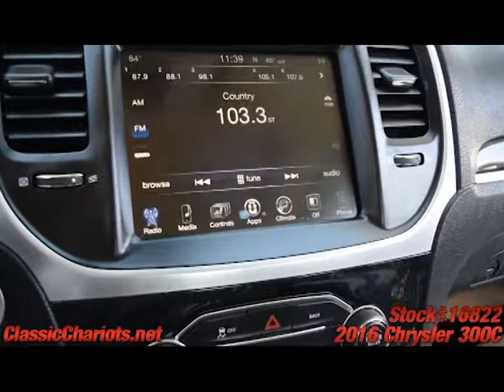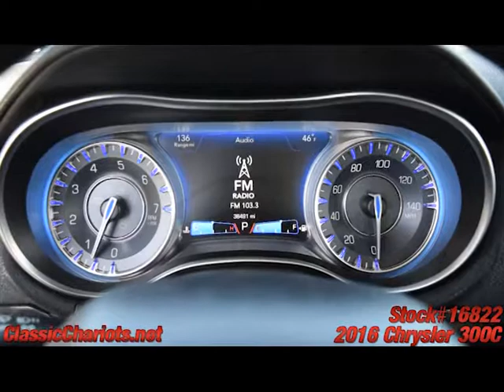Used 2016 Chrysler 300C for Sale in San Diego - 16822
Moonroof - Leather - Navigation - Alpine Audio - BackUp Camera - Bluetooth - Clean CarFax Report - Dual Power Seats - Memory Drivers Seat - Heated Front Seats - Alloy Wheels - Keyless Ignition - HomeLink - Serviced and ready to use and enjoy! Call today and set up a test drive! Family owned and operated since 1989, Classic Chariots offers affordable prices with several financing options available!